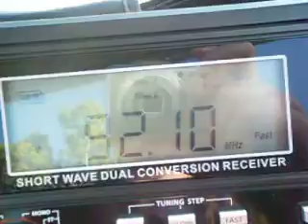92.1 FM sunshine coast DX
92.1 FM sunshine coast recieved at ipswich riverlink shopping centre